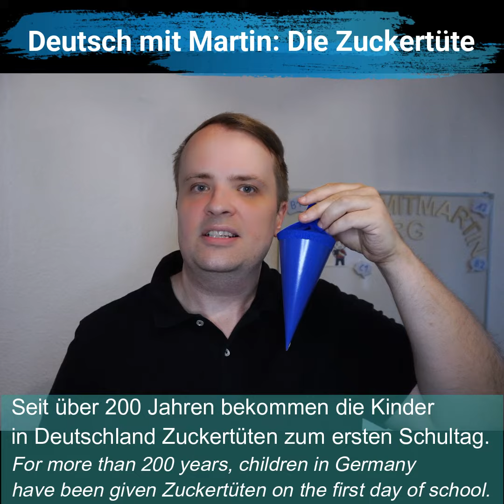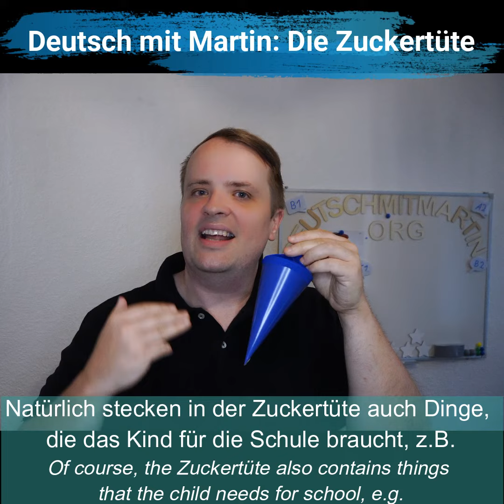Deutsch mit Martin: Die Zuckertüte (Schultüte)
𝙀𝙞𝙣𝙚 𝙙𝙚𝙪𝙩𝙨𝙘𝙝𝙚 𝙏𝙧𝙖𝙙𝙞𝙩𝙞𝙤𝙣: 𝘿𝙞𝙚 𝙕𝙪𝙘𝙠𝙚𝙧𝙩ü𝙩𝙚 (𝙎𝙘𝙝𝙪𝙡𝙩ü𝙩𝙚)
Am ersten Schultag bekommt ein Kind in Deutschland eine Zuckertüte.
In diesem Video erzähle ich euch etwas über diese schöne Tradition.
Ich wünsche euch viel Freude mit dem Video und viel Erfolg beim Lernen!
𝓔𝓾𝓮𝓻 𝓜𝓪𝓻𝓽𝓲𝓷